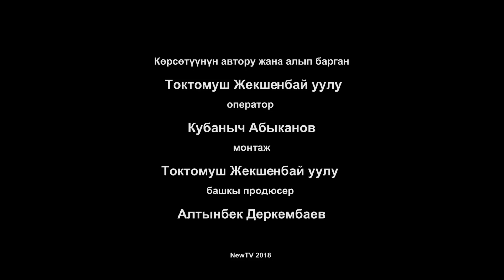БААТЫРЛАРДЫН БЕТТЕШИ "БАТЫР БАШЫ" УЮМУНДА СПОРТ МЕЙКИНДИГИ NewTV